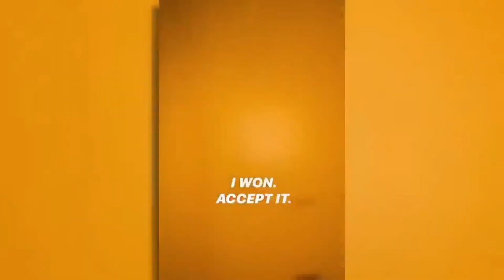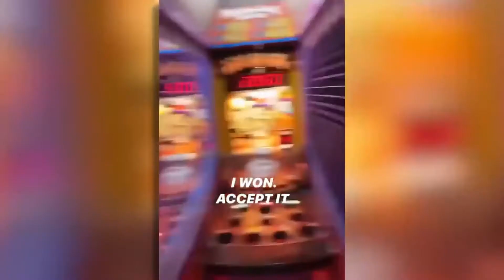Does Hailey Baldwin really deserve Justin Bieber?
One of the most recent incidents is when Justin treated Hailey in an utterly poor manner in front of a live audience of 50,000 people. A fan asked about Justin’s Lyme disease and how it must have been hard on him; Because Justin didn't instantly reply, Hailey, took over and explained all about it, saying that it is a journey towards recovery that they have started together will fight all this very soon. After listening to this, Justin's expressions looked a bit weird, but he remained quiet. Later, Hailey added how this disease also sucked because Justin’s tour just got canceled, and it was getting a little hard on the couple. Instantly, after this, it seemed like something just triggered him, and he went a little overboard with Hailey, saying that fans were asking him and not her. Making Hailey uncomfortable, which she just tried to put away with a laugh.

On HereLuxLife we are all about the latest tea spill on your favorite celebrities! We are keeping you updated on the hottest news from all of your favorite celebrities! Hollywood news and celeb gossip are amongst the other topics often discussed here on the channel!